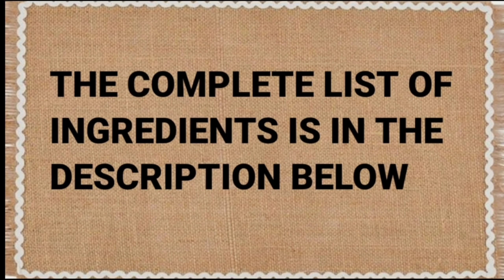Cook the eggplant this way! The result is amazing and incredibly DELICIOUS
Try this easy eggplant recipe! This is the easiest and the tastiest recipe for eggplant. It's so delicious that I eat it almost everyday!

INGREDIENTS:
Eggplants
1/4 kilo pork belly, thin sliced
1/2 tsp ground black pepper
4 cloves garlic, sliced
1 thumb sized ginger, sliced
1 medium carrot, sliced
5 small tomatoes, sliced
1/2 cup water
1 tbsp soy sauce
1/2 tsp sugar
1 tbsp oyster sauce
1/2 tsp white pepper (or black pepper)
Water + cornstarch